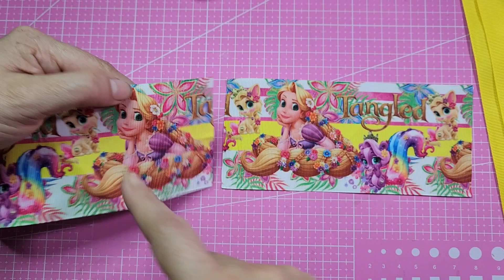Moño/Lazo/Bow corbata o corbatin#180 con listón de 3"/7.5 cm❤️🙏❤️💖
Medidas en pulgadas y centímetros ❤️
2 x 13" listón liso
2 x 6 1/2" listón estampado
2 x 14" moño base

Centímetros 🌺
2 x 33 cm listón
2 x 16.5 cm
2 x 35 cm moño base

Accesorios para decorar

Muchas gracias por estar aqui apoyando ❤️
Dios l@s bendiga siempre 🙏